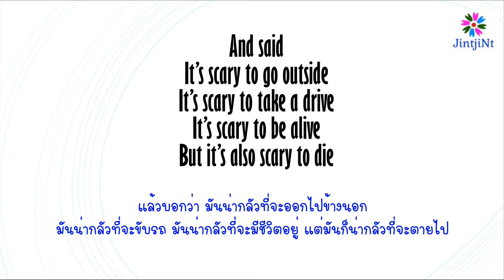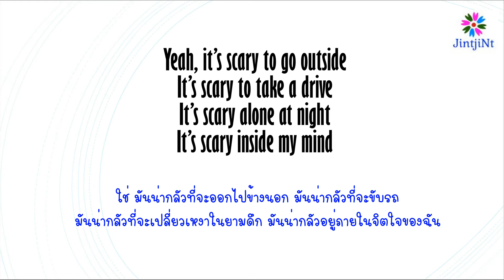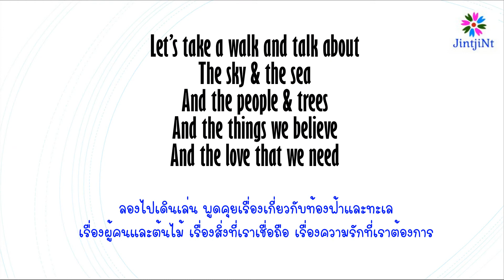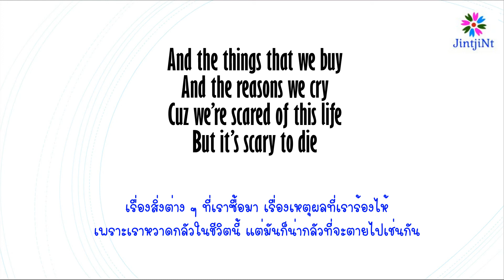[ซับไทย] Gnash – Outside lyrics